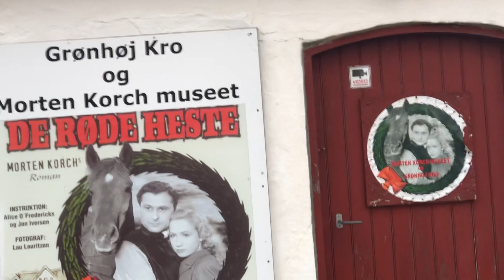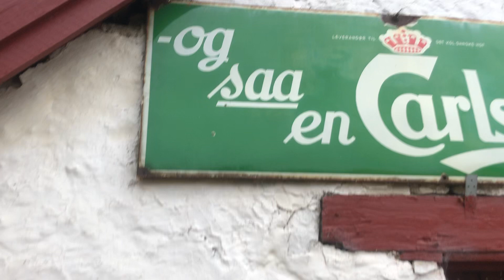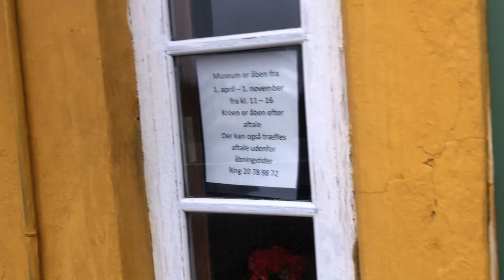😃- Emaljeskilte ved Grønhøj Kro i Karup J. mellem Holstebro og Silkeborg nov. 2022 🇩🇰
Der er også et Kartoffel Tysker Museum, et Kromuseum og et helt hus indrettet fra 1950'erne